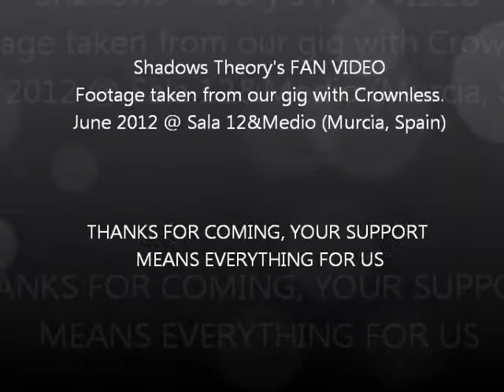Shadows Theory Live Footage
I've got this footage from a friend who filmed part of the show that we (shadowstheory) did last June in Murcia (Spain). In spite of the sound quality, I think that the image is not that bad...So, I hope you like it!

Special guests: Patricia Karenina (violin) and Kana.